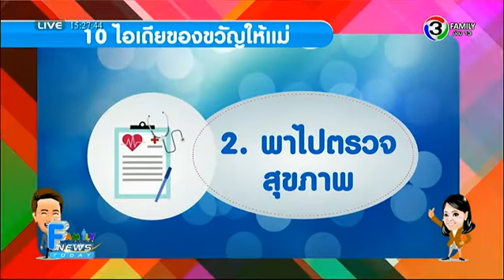Family News Today | 10 ไอเดียของขวัญวันแม่ | 11-08-58